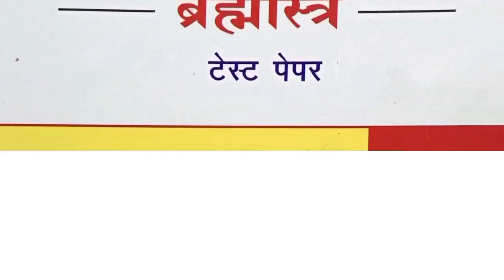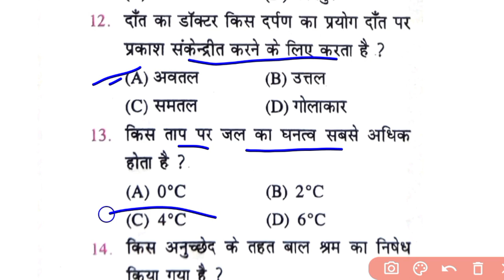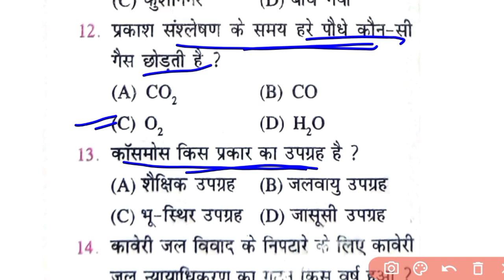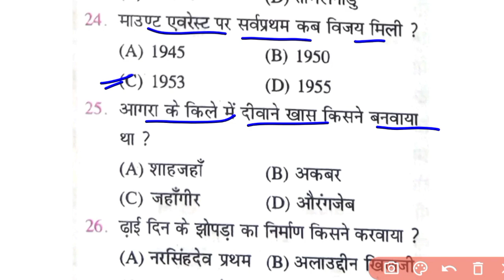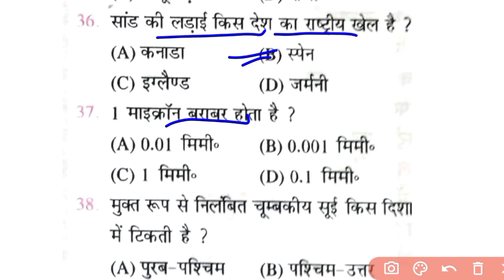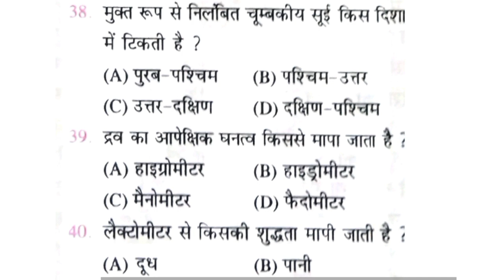Bihar Inter Level Practice Set || Bihar Daroga Practice Set || Speedy Samanay Gyan | SUNBIK Classes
SUNBIK Classes
From-Nalanda Bihar(india)

Bihar Daroga previous you Questions.
bihar si eduteria practice set
bihar daroga eduteria practice set
eduteria practice set bihar si
new notification bihar si
bihar si new notification
bihar daroga new notification
bihar si new vacancy notification
bihar daroga new vacancy notification